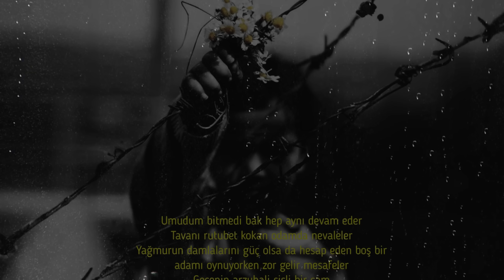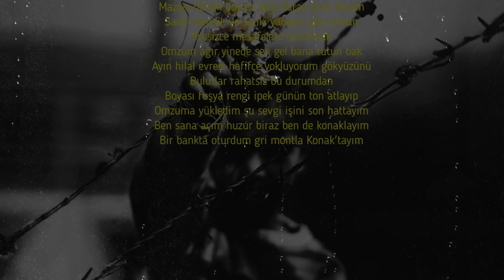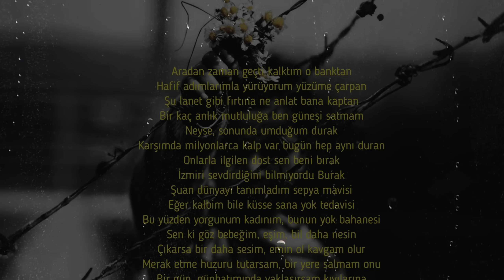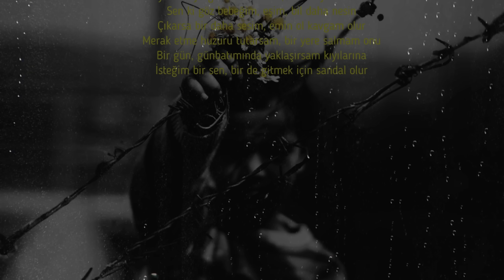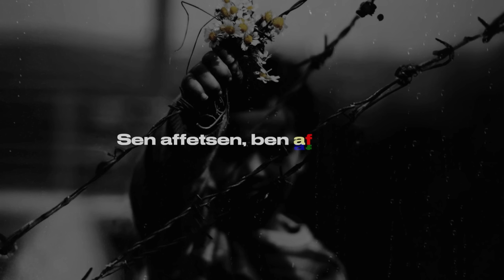Sen Affetsen Ben Affetmem - Bergen ft Taladro [feat.Arabesk Design]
Murat Inanc'ın Arabesque Music © etiketiyle yayınlanan "*Sen Affetsen Ben Affetmem*"
isimli tekli çalışması Yayında. Yeni videolardan haberdar olmak için,

Söz Rap : Taladro
Sample : Bergen
Aranje: Murat Inanc
Mix & Mastering: Arabesk Design